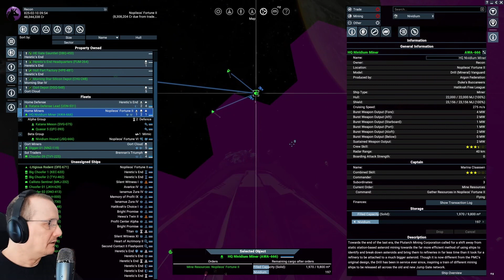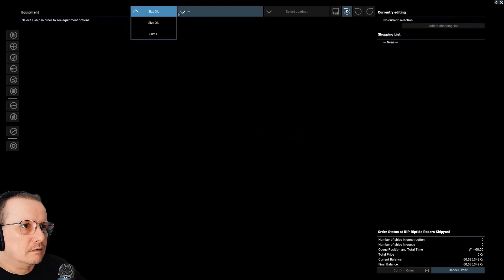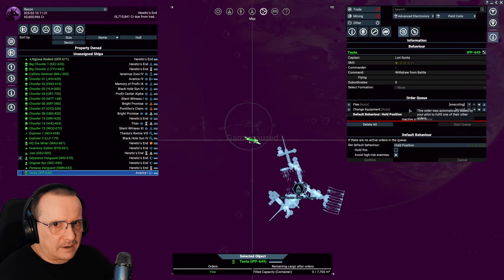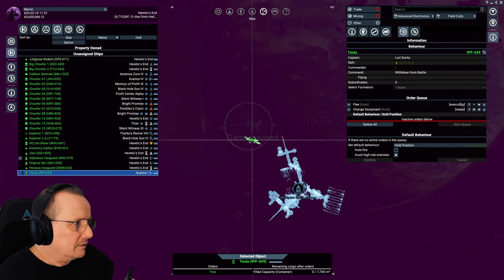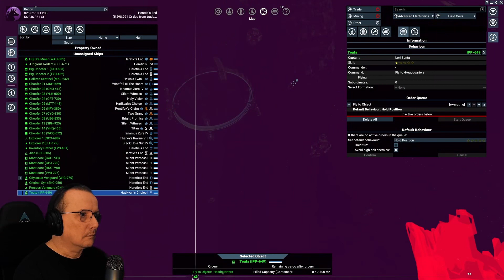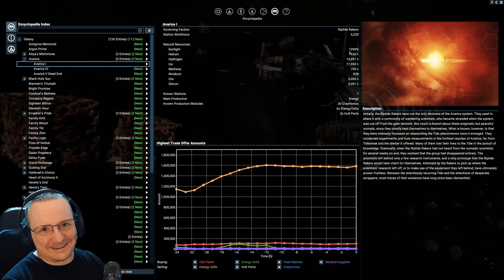X4 Foundations: VRO 34 - Xenon Scrap Donations